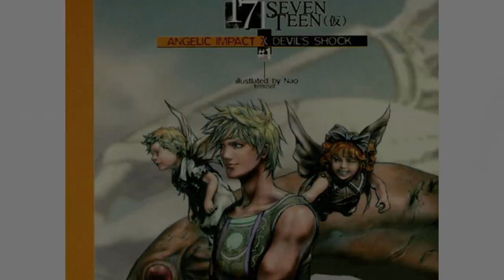Nomura's Art of Final Fantasy 10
The Compelling art of Tetsuya Nomura ( 野村 哲也 ) and Yoshitaka Amano ( 天野 嘉孝 ). They are known for their important contributions to well-known square enix game franchises. Today we’re going to look at their concept art, sketches and illustrations from Final Fantasy 10 and 10-2.

Art book featuring FF10
Final Fantasy (check the Trilogy for FF10)
FF Ultimania has 3 books, nr 3 features FF10.

Music:  Eternal memory, zanarkand, song of prayer, silence before storm FFX and FFX-2 OST

0:00 – Nomura & Amano
00:13 – Final Fantasy 10 official illustrations
02:47 – Final Fantasy 10-2 official artworks
03:48 – Additional art

About FFX and FFx-2:
Explore the captivating art of Tetsuya Nomura and Yoshitaka Amano, known for their contributions to Square Enix's iconic game franchises. Delve into their sketches and illustrations from Final Fantasy 10 and 10-2, which brought the series to new heights with voice acting and cinematic camera angles. Join Tidus, Yuna, and their guardians on a pilgrimage to defeat Sin, while experiencing Nomura's softer lines and character-specific color choices. In Final Fantasy 10-2, Yuna joins a sphere hunting group and encounters a mysterious man with a desire for vengeance. See how Amano's use of extensive colors sets the characters apart from his usual style. Don't miss the 20th anniversary art from Yusuke Naora and Nomura's stunning line art and coloring style for the potential Final Fantasy 10-3 featuring older versions of Tidus and Yuna.